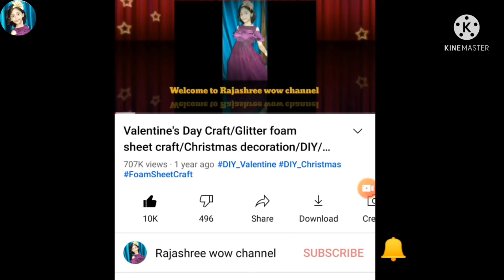DIY/Christmas decor/Christmas ornament Tutorial/Glitter foam sheet craft/Foamiran Santa/Art & Craft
Hello Viewer's!!!
Rajashree wow channel.
Today I will show you how to make beautiful Foamiran Christmas decor ornament.
I hope you friends enjoy this video.